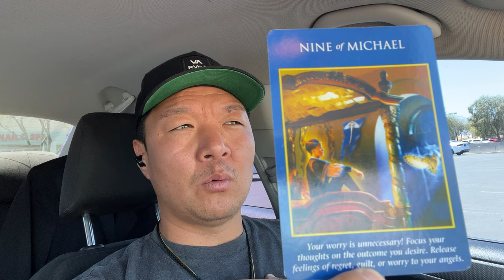If You're Having Doubts, This is Your Reminder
If you're having doubts about yourself or your current situation, this is a reminder of who you are and what you're capable of. You could be in the process of reprogramming those old beliefs from childhood, or you may need to strategize. Keep going, no matter how difficult if it's truly your path and purpose. It's only a matter of time and having the willingness to learn the lessons.